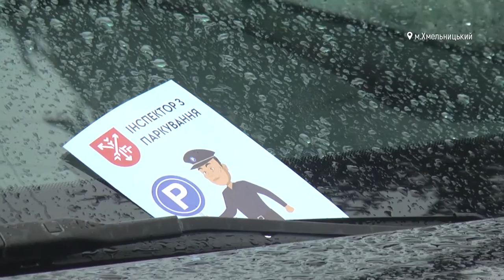Інспекцію з паркування презентували у Хмельницькому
Інспекцію з паркування презентували 20 липня у Хмельницькому. З 21 липня вона розпочинає свою повноцінну роботу. Про це розповів заступник Хмельницького міського голови Микола Ваврищук. За його словами, 20 липня у місті провели тестове практичне відпрацювання перед стартом роботи інспекторів.